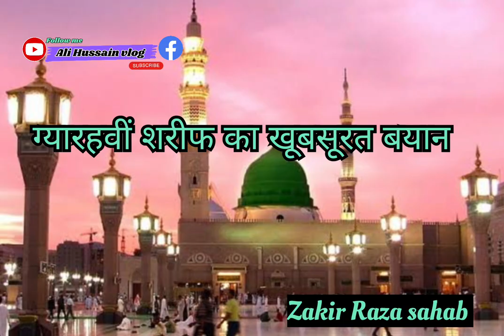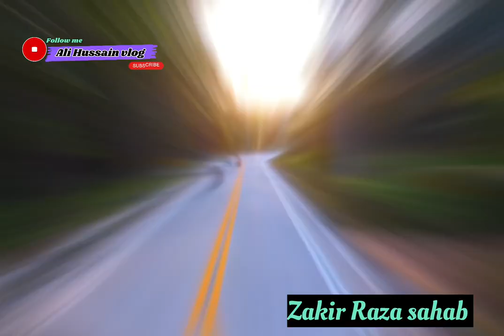JAKIR _RAZA _SHAHAB 💕🥀_KHUBSURAT_BAYAAN_LIMBAYAT SURAT 🤲🥀